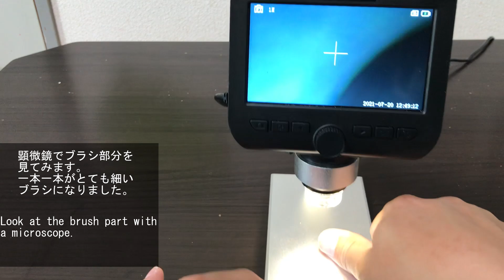【江戸時代文化】ヤナギの木から歯磨きを作る。仁ドラマでも出てたよ。Keeping Clean In The Woods-Teeth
江戸時代に実際使われていた歯磨き「房楊枝」を作ってみました。木からは磨きだなんてと思っていましたが、かなりソフトなブラシでとても磨き心地がいいです。現在の歯ブラシにしっくりこない人は、木の歯ブラシの方がいいかもしれません。ぜひお試しあれ！

【作り方】
・1ｃｍ幅のヤナギの枝を２０ｃｍに切ります。

・枝の皮をナイフで剥ぎます。

・片方の端をナイフで尖らせます。

・尖らしていない方の端を３０分間煮ます。

・煮たら、煮た方の端を金づちで叩き、ブラシ状にしたら完成です。

・ Cut a 1 cm wide willow branch into 20 cm pieces.

・ Peel the skin of the branch with a knife.

・Sharpen one end with a knife.

・ Boil the blunt end for 30 minutes.

・ After boiling, tap the boiled end with a hammer to make it into a brush, and you're done.